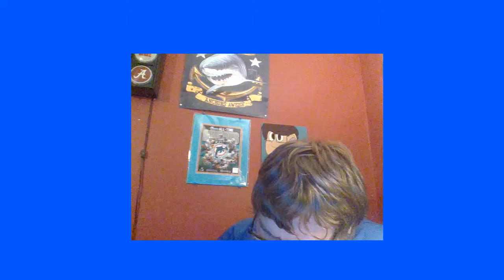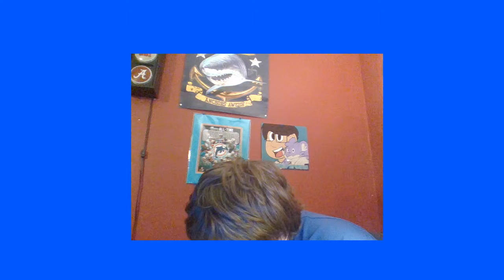Pokemon Advanced Anime Reaction Ep. 3